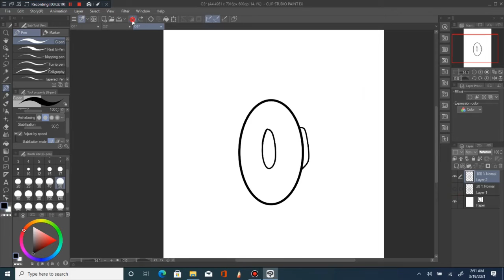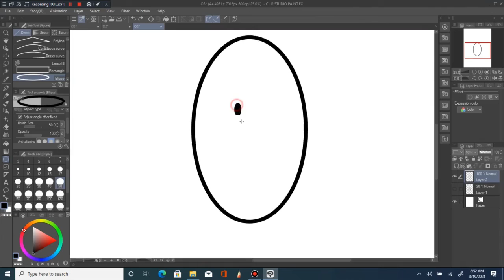How To Graffiti BASIC Letter O, #3, GRAFFITI LETTERS TUTORIAL, DIGITAL ART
Lets Graffiti 12 Different Variations of letter O.

YOUTUBE CHANNELS